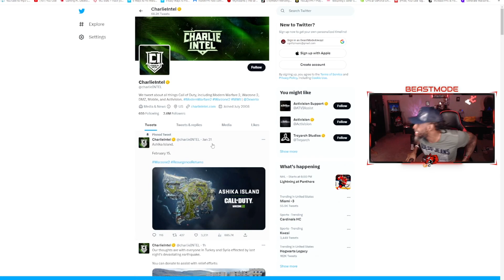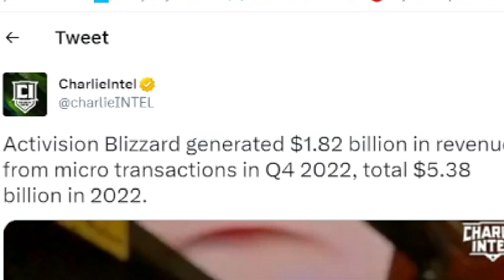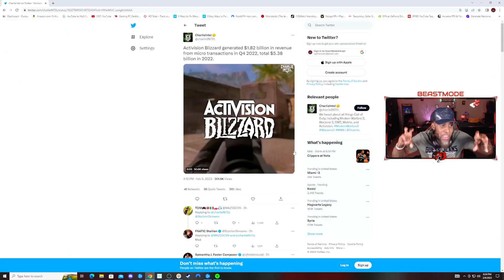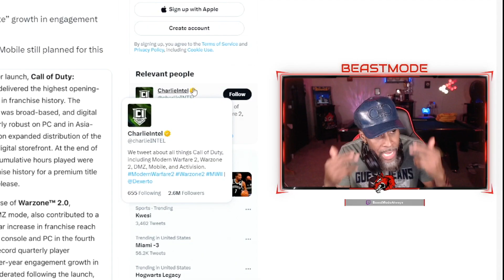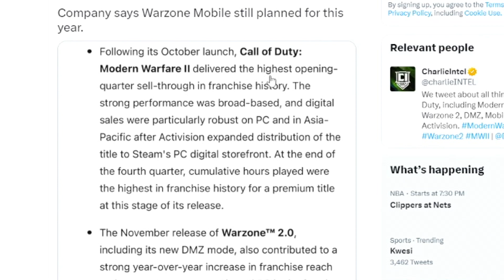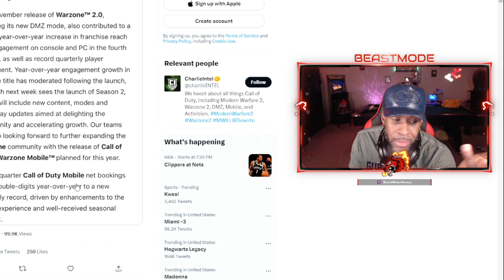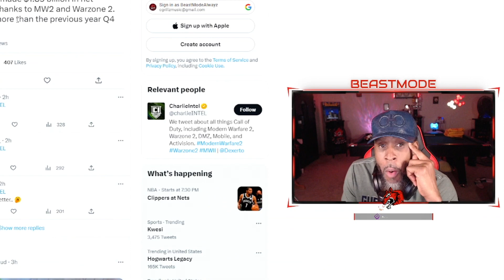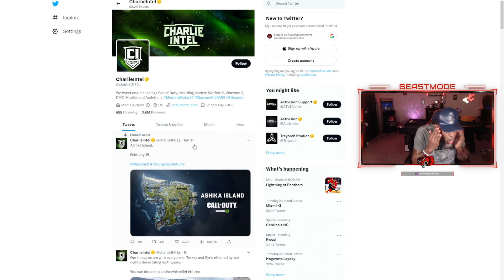Activision Making MAJOR BANK Could Mean No Reason For Change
Gaming Tools Of War:
►Platform-PS4 Pro, XB1

►Gaming Headset-Steel Series Artic 5 & 7, Beats By Dre, Turtle Beach

►PC1-PowerSpec i7-8700K CPU intel Core @ 3.70GHz
    PC2-PowerSpec i5-6500 CPU @ 3.20GHz

►Gaming Monitor-(1)ASUS MG28U 4k, (2) Benq GL2760H, (2) HP Touch Screen HP Compaq L21105tm Monitors

►Mic-maono Condensed USB Mic

►Router-NETDUMA Netgear xr500